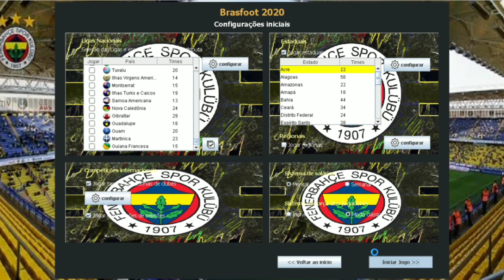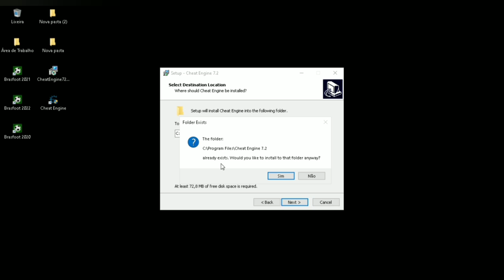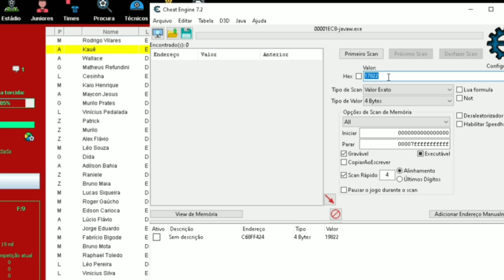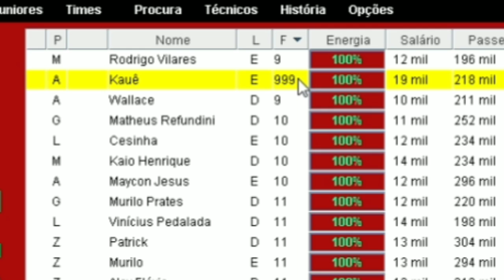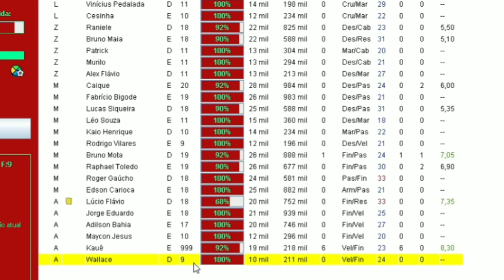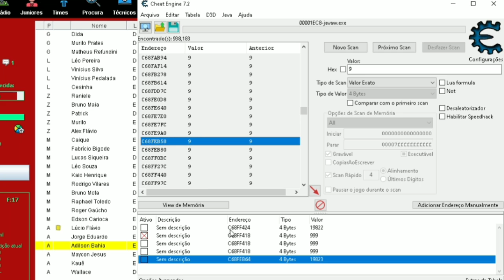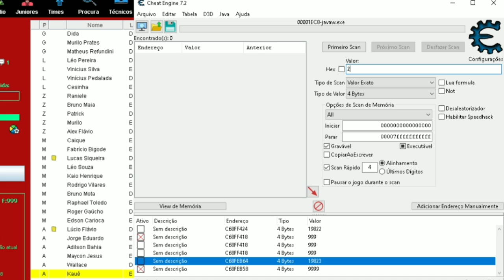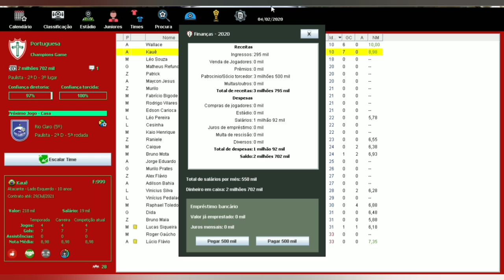Como alterar força e idade do jogador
Fala galera!
Sejam bem vindos a canal Champions Game!
Se inscreve ai pra dar uma força para canal e não perder nenhum vídeo! Abraço!